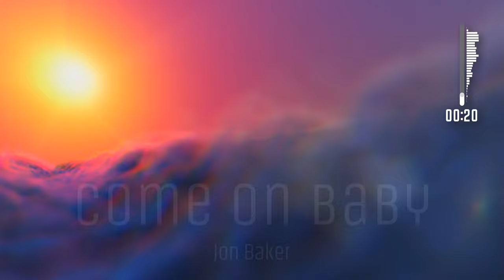Come On Baby - Original Music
It’s amazing what some vocal samples can lead to…

Effect author credits:
TextTrueType - Ville
Youlean Drop Shadow, Youlean Audio Shake, Youlean Color Correction - Youlean